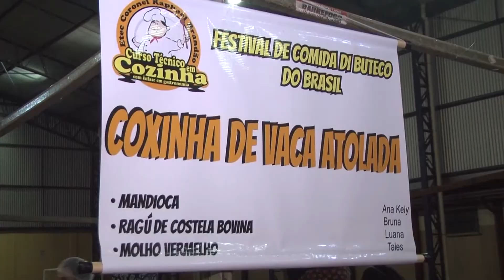FESTIVAL COMIDA BUTECO